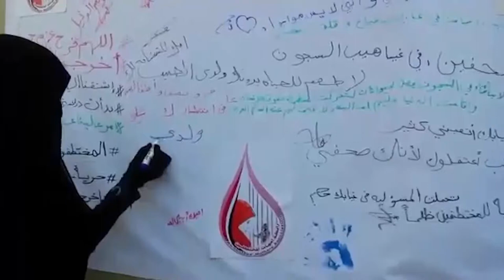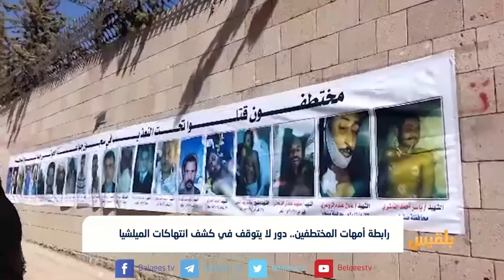رابطة أمهات المختطفين.. دور لا يتوقف في كشف انتهاكات الميلشيا | تقرير: ياسين التميمي